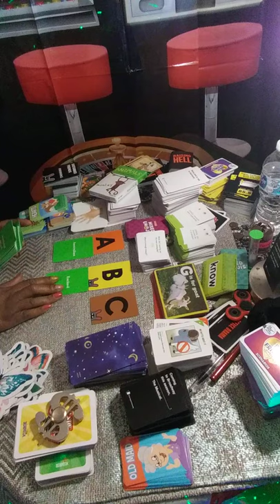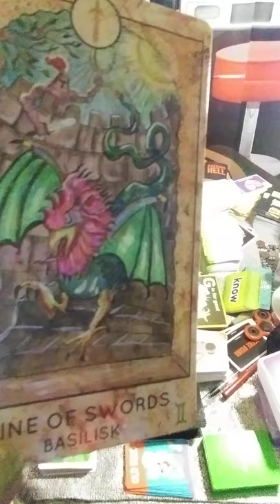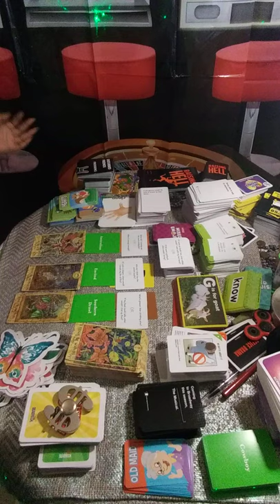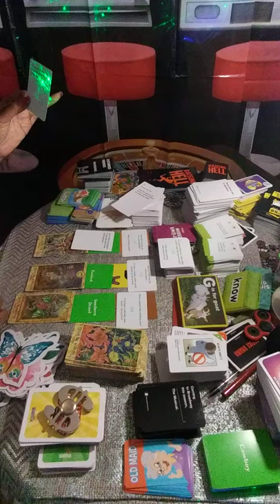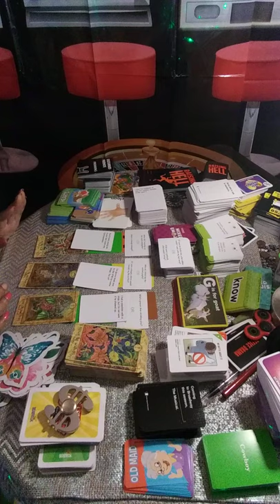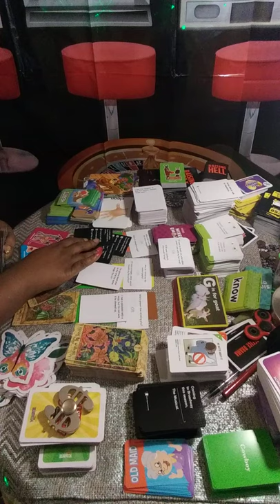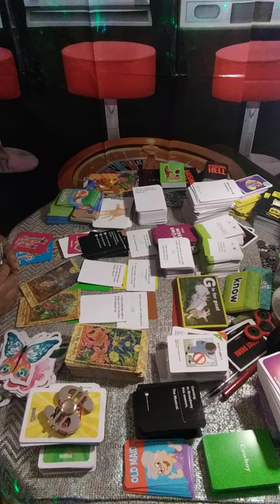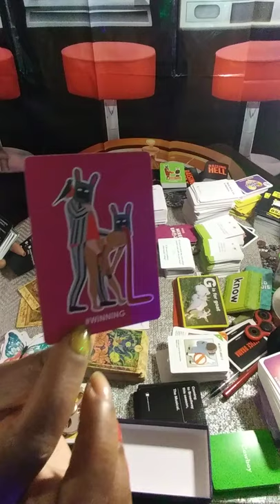Swisher Swap Meet Tarot Parlour *Warning* Graphic (21+)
Thank You Four Visiting
21+ Graphic Entertainment Expressive Language
Timeless

Ask Dear Abby: Stoners/socially disturbed
*WARNING* Graphic EXPLANATIONS 🚫Filter
1st Time Seen Here First
This is a table game/card reading with A few stoner boys from around the world. I intuitively pick up on their Energy and use many different card table games to deliver the message.
Anyone interested in sending card games for me to Try. Games for 16-21 Rating 21+ especially. Disturbed friends Think like a stoner